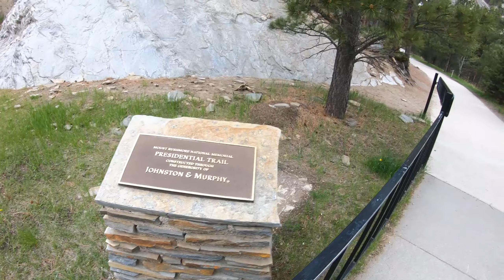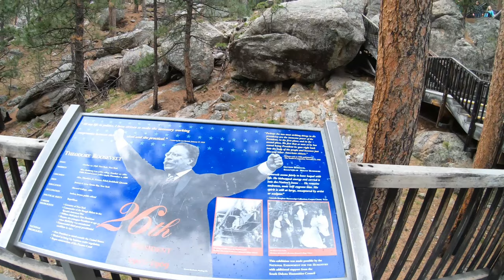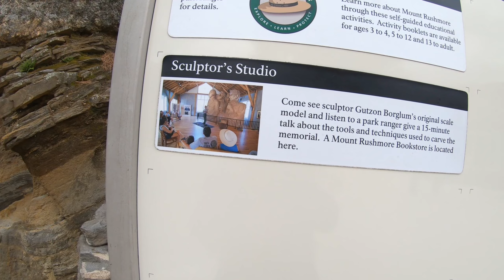Mount Rushmore Walk Around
Nicer than what we heard (with a parking garage no less).  Definitely worth more than a 10 minute look.  The sculptor, Gutzon Borglum, and his son, deserve a lot of praise.